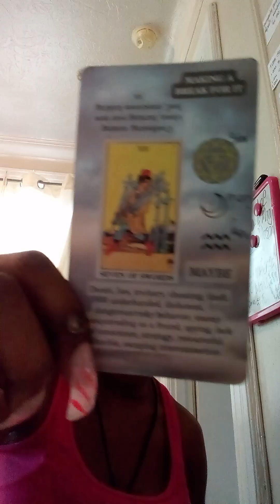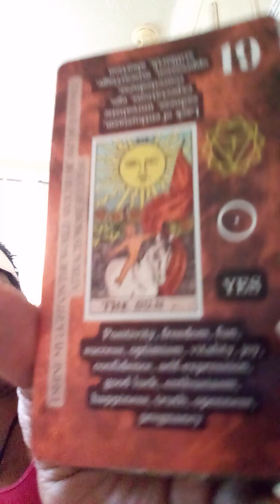Psych ward they did this in past life(3)